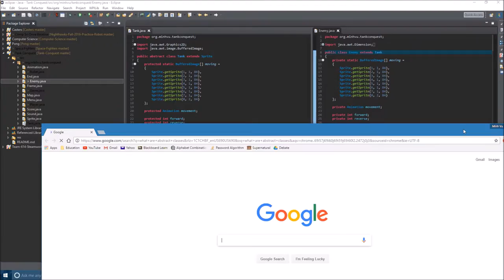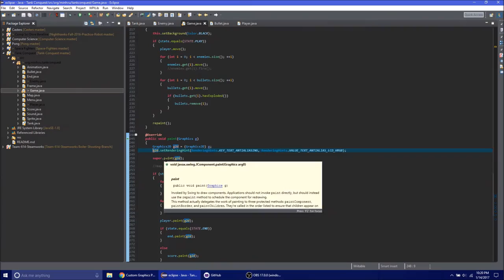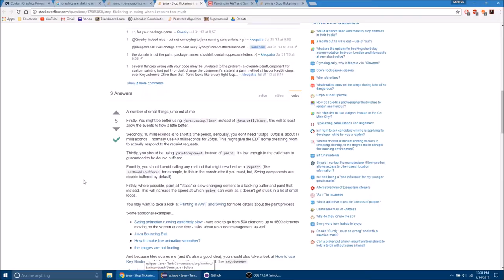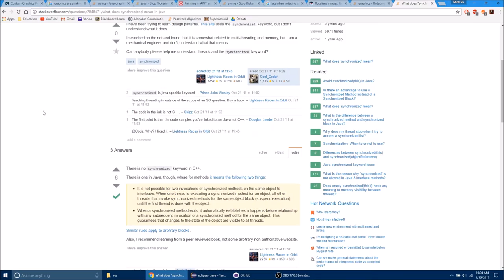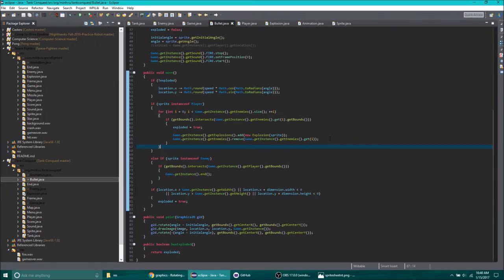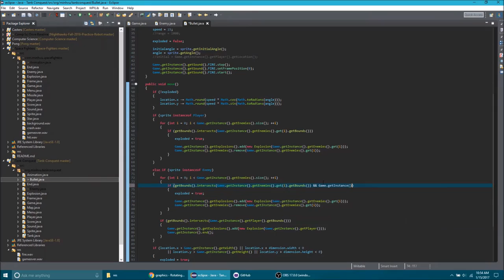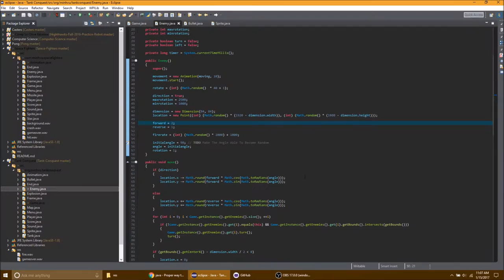Programming Tank Conquest Enemies And Bullets | Java Swing Timelapse